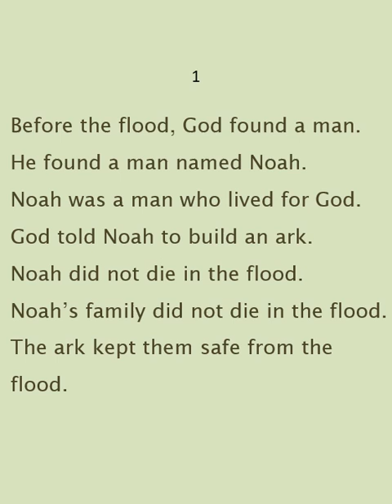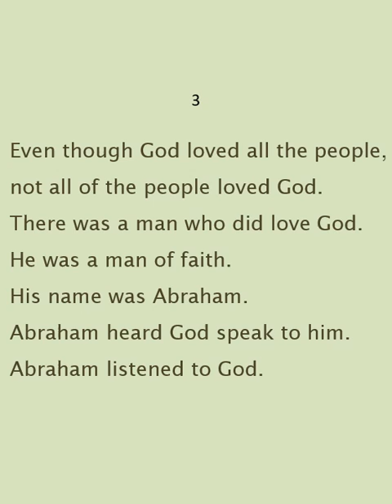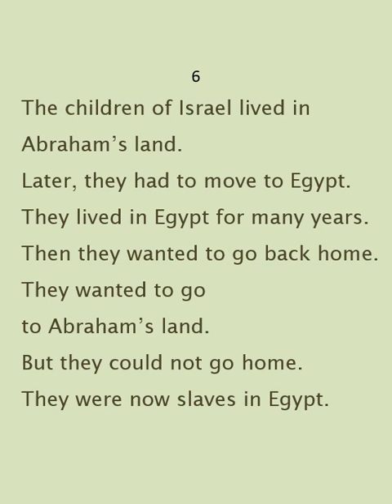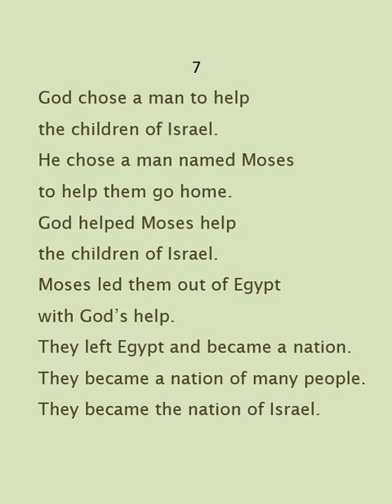Chapter 2 Read Along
This video is to help adult learners improve their reading fluency as they work with their tutors in the book God's Plan, A Walk through the Bible.